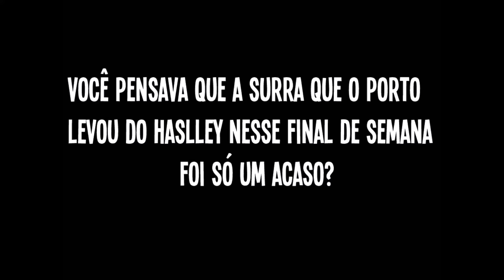Pedro Henrique(PH) humilha o Alexandre Porto